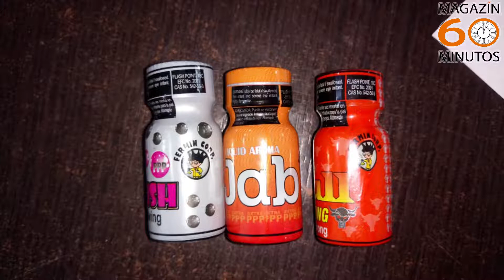DESMANTELAN BANDA EN FUNZA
DESMANTELAN LA BANDA LOS LICITADORES , DEDICADA A LA VENTA Y DISTRIBUCIÓN DE ESTUPEFACIENTES EN EL MUNICIPIO DE FUNZA.